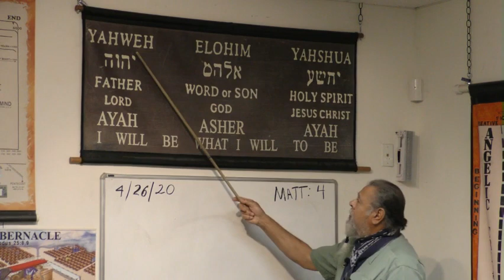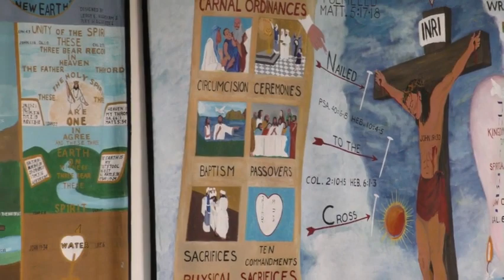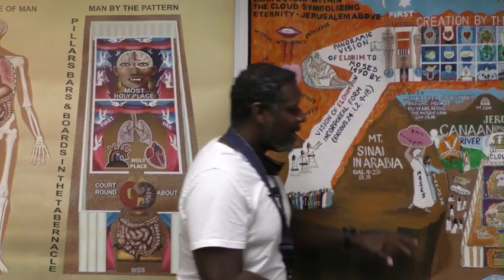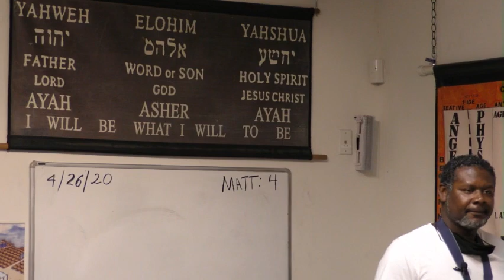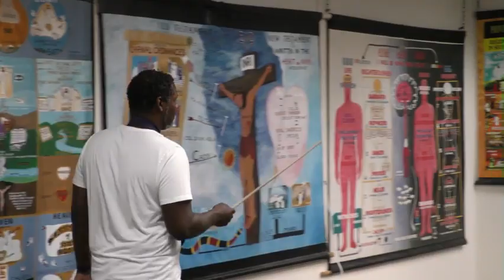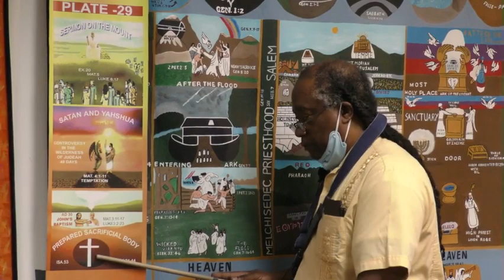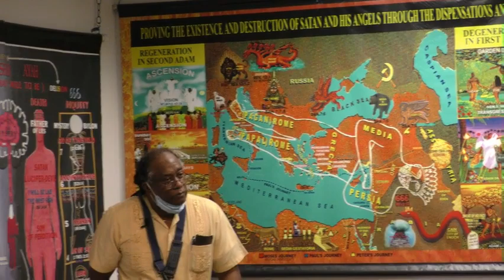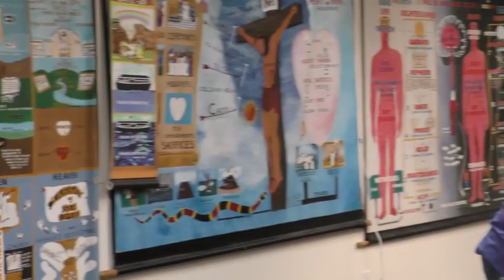Lecture: And Beginning At Moses 4/26/20